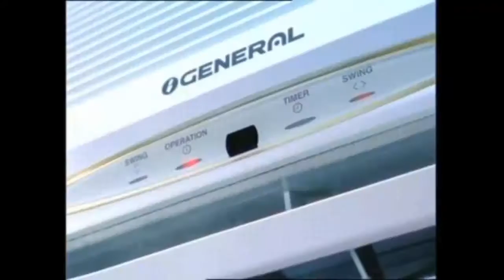GENERAL Air Conditioner TVC 2004 by Esquire Electronics Ltd